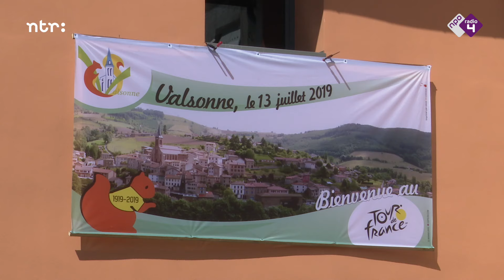Tour d'Encore DAG 6: Macon – Saint-Etienne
Deze aflevering van Tour d'Encore core gaat over affaires in de Tour de France. Ook hier vindt het Trio d'Encore weer verbanden tussen het wielrennen en de muziekwereld.

Encore: Poulenc - Hommage à Edith Piaf

'Muziek is wielrennen en wielrennen is muziek!’: Onder dat motto reizen de vrienden van het Trio d’Encore, bestaande uit Caspar Vos (piano), Koen Stapert (viool) en Marcus van den Munckhof (cello) af naar Frankrijk, op zoek naar acht legendarische verhalen op het snijvlak van muziek en wielrennen. Het resultaat? 8 zinderende etappes, 8 legendarische verhalen en 8 ultieme encores!

Kijk van 8 t/m 16 juli dagelijks naar een nieuwe video van Tour d'Encore op dit kanaal!

🎼 Ontdek meer van NPO Radio 4 op onze website, socials en app!